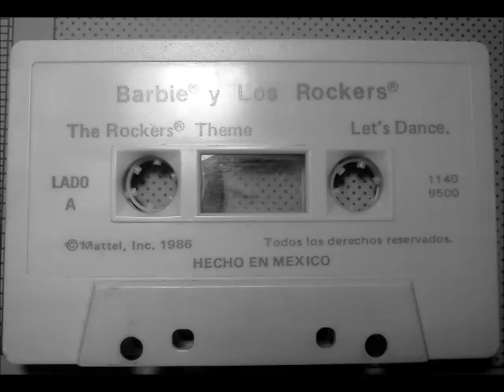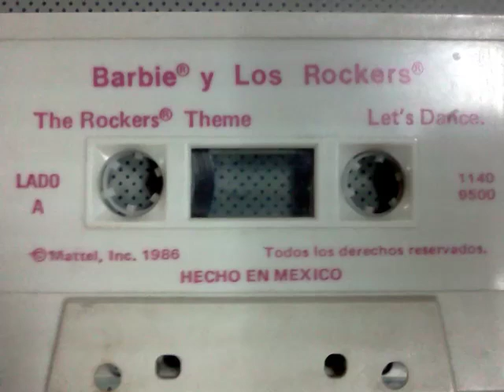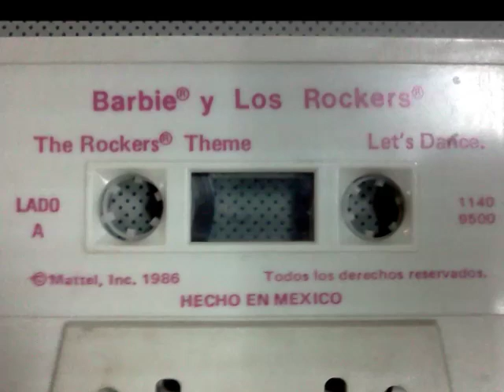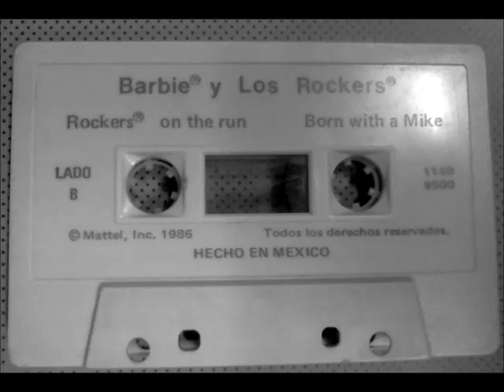Barbie & the Rockers (audio-tape)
Barbie & the Rockers
MPEG Layer 3
44100 Hz 128 kbps
STEREO
Tape made in Mexico
1986 Mattel Inc.

Tracklist :

01 THE ROCKERS THEME
02 LET´S DANCE
03 ROCKERS ON THE RUN
04 BORN WITH A MIKE

REMASTER 2014
SIGUEME: